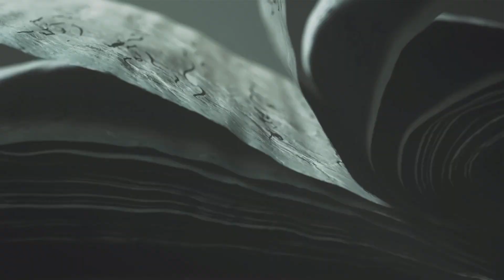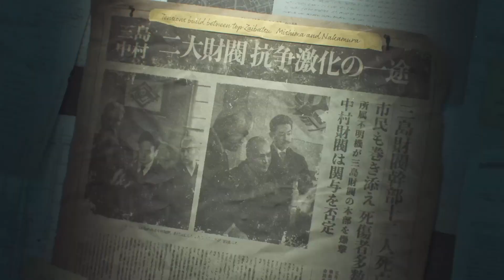Tekken 8 Story mode part 1